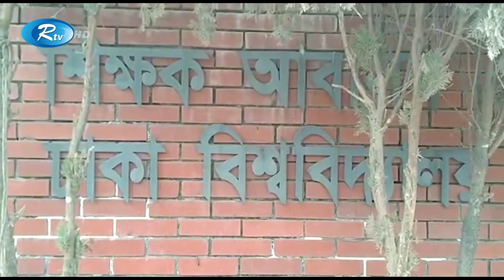চিৎকার দিয়ে বাঁচতে পারলেন না;রাজমিস্ত্রীর হাতে খু ন ঢাবি শিক্ষক | Rtv News